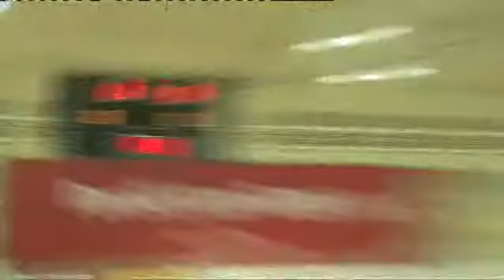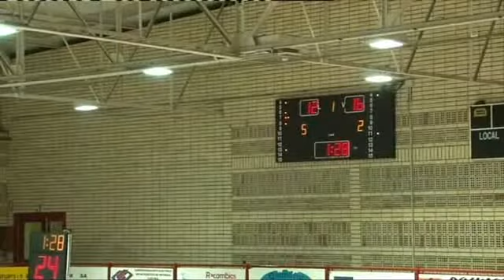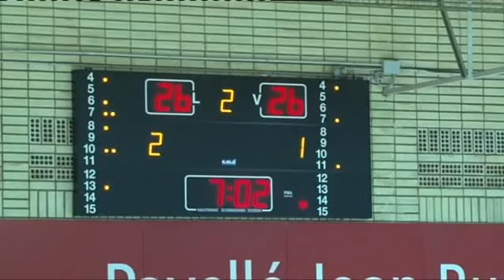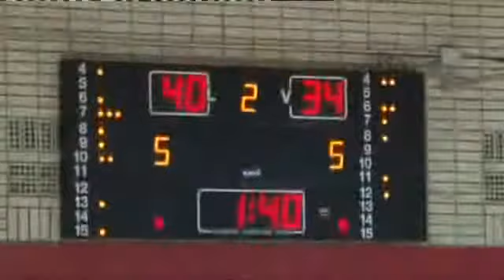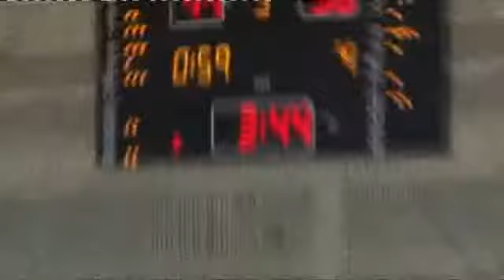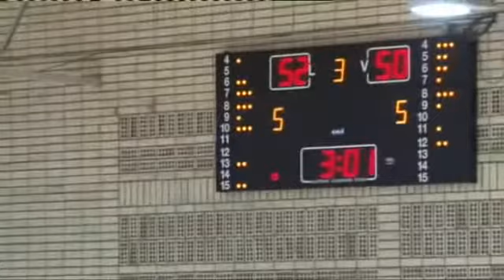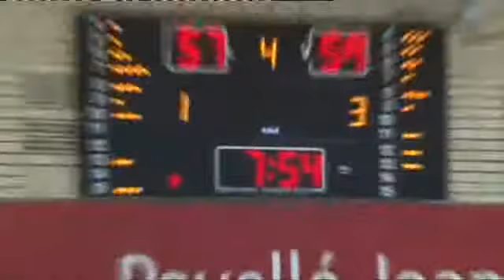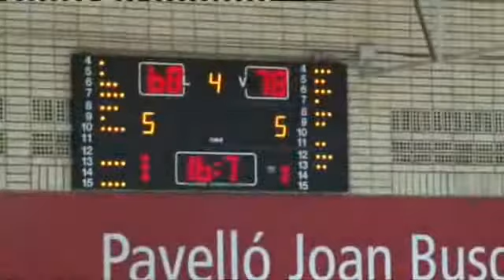ADECCO PLATA J9 CB Prat Joventut, 71 - Clavijo, 79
CB Prat Joventut, 71 - Clavijo, 79